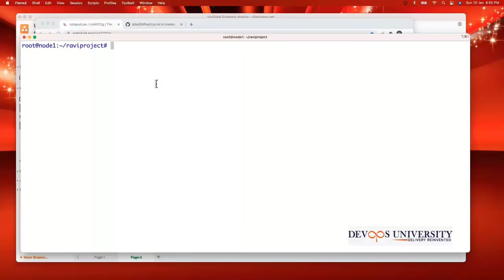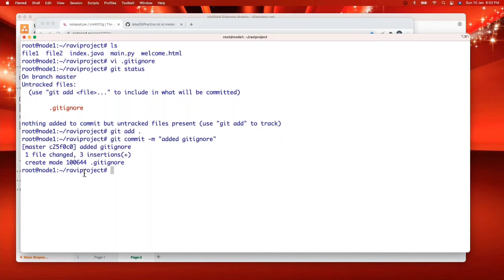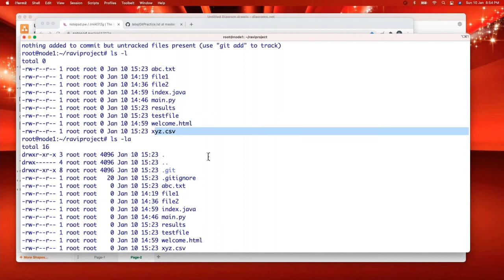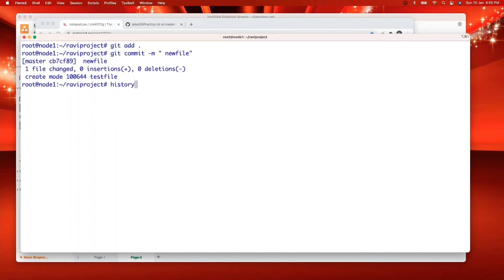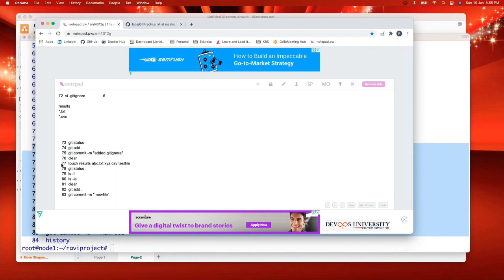Introduction to GIT ||GIT Tutorial || Its Purpose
git ignore file is a text file that tells Git which files or folders to ignore in a project.
 A local . git ignore file is usually placed in the root directory of a project. You can also create a global .
 git ignore file and any entries in that file will be ignored in all of your Git repositories.